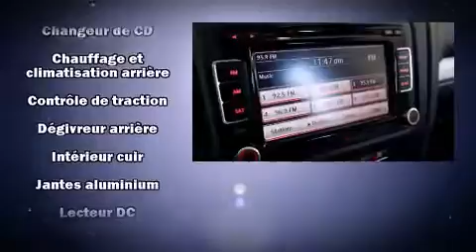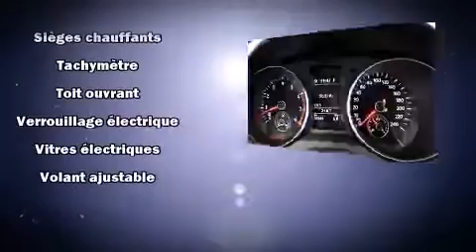2012 Volkswagen Golf in Saint-Laurent, QC H4M 2N1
925 Boul. Marcel-Laurin

Prenez la route avec la Volkswagen Golf 2012. Ce mod��le �� hayon 4 portes et 5 passagers affiche moins de 35 000 km au compteur. Sous le capot on retrouve un moteur 5 cylindres d��veloppant plus de 170 chevaux, ce qui vous offre une conduite dynamique et pr��visible. �� l'int��rieur, il est ��vident que le confort et la commodit�� ont ��t�� des priorit��s, avec: des lampes de lecture avants et arri��res, un essuie-glace de lunette arri��re, l'ouverture automatique de la glace du conducteur, un compte-tours, le si��ge conducteur �� commande ��lectrique, un afficheur de la temp��rature ext��rieure, et des si��ges en cuir. L'habitacle propose de nombreuses solutions de rangement qui sont le reflet d'un souci ��lev�� du d��tail. Le syst��me audio comporte un lecteur CD �� compatibilit�� MP3, et 8 haut-parleurs qui rehaussent avec ��clat l'ambiance sonore. Volkswagen accorde la priorit�� �� la s��curit�� et la protection en incluant: coussins gonflables �� l'avant, rideaux gonflables pour prot��ger la t��te, syst��me antipatinage, appuis-t��te avant anti-coup de fouet, un syst��me antivol, et freins �� disque aux 4 roues avec antiblocage. Le dispositif d'assistance au freinage applique une pression suppl��mentaire sur les freins lorsqu'il d��tecte une situation d'urgence. Ce qui nous rend fiers, c'est vous offrir uniquement des v��hicules de grande qualit��. N'h��sitez pas �� nous appeler.